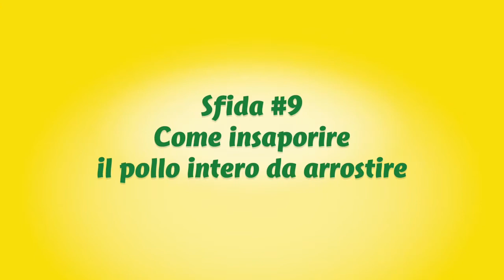Amadori - Come insaporire il pollo intero da arrostire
Per via del suo gusto delicato il pollo da arrostire in forno o sulla griglia, più di altre carni, richiede di essere insaporito con erbe e spezie. L'uso dei grassi è superfluo quando si utilizza il pollo con la pelle che ne è naturalmente ricca. Guarda come fare nel video di preparazione, poi vai sul sito Amadori e scopri tutte le ricette!